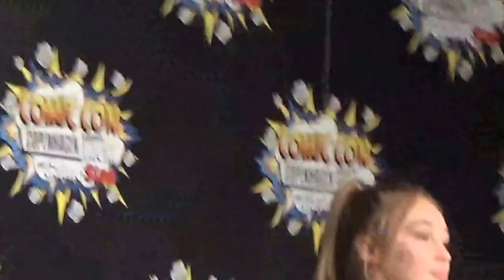Alycia at the Copenhagen Comic Con Panel Sunday (part 1)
I thank again June85 aka Federica for letting me use her camera

The video is a bit shaky but it's not my fault, blame my arm.

I apologize for my horrible laugh but I seriously can't help it